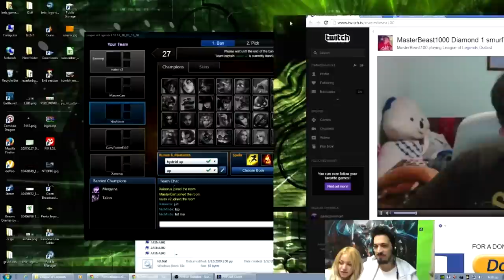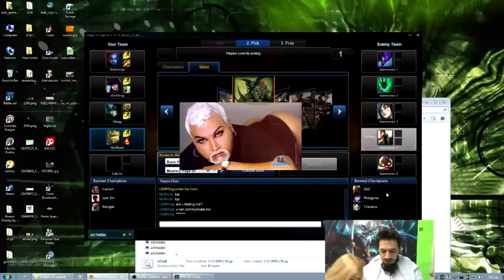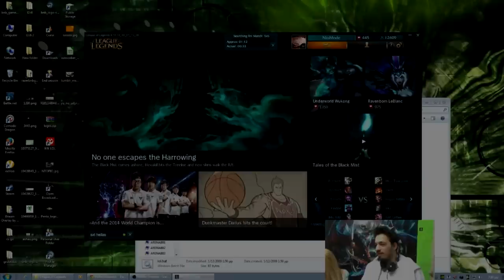Hayate η προέλευση του Vindi